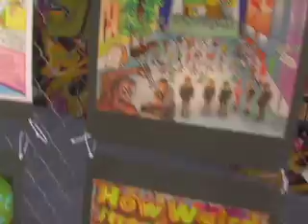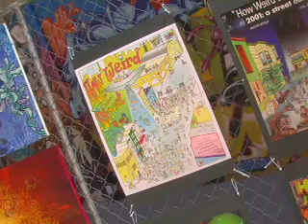M.ONEtv::How Weird Street Faire, 2011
Join M.ONEtv in San Francisco at HOW WEIRD STREET FAIRE! Check out the positive vibes and good times as the people take over the streets in downtown San Francisco!  Let summer begin!! NOW!